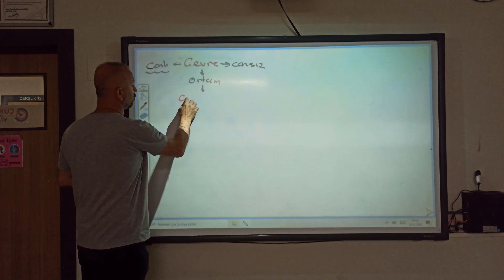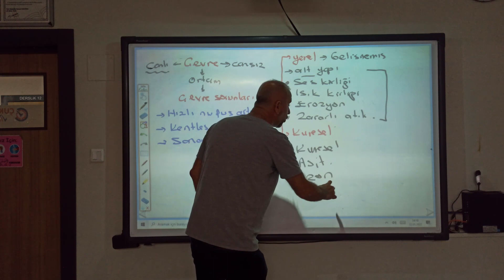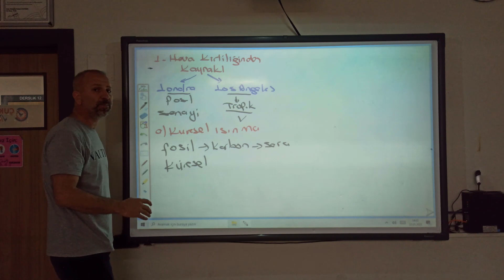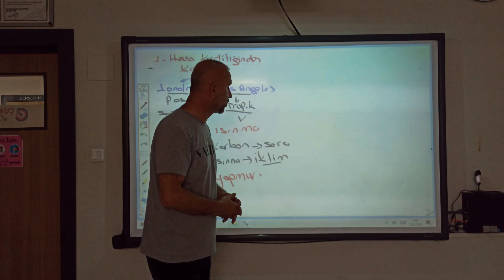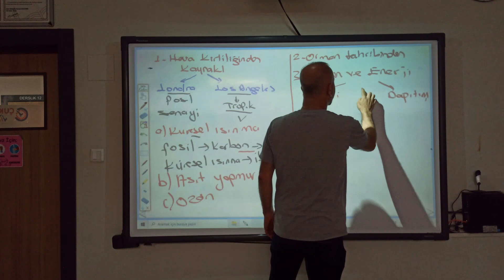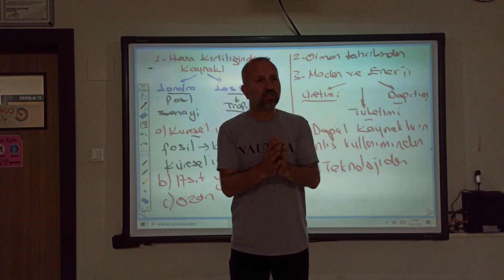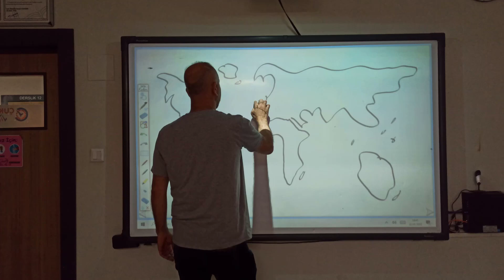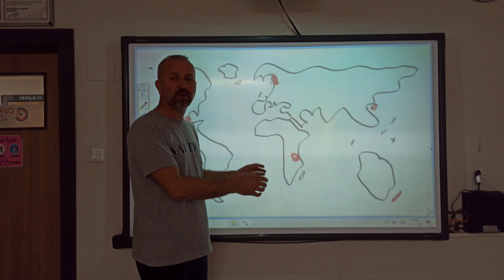ÇEVRE VE TOPLUM (AYT)